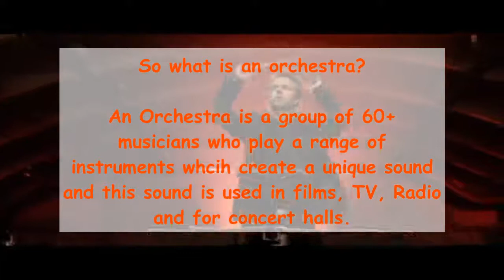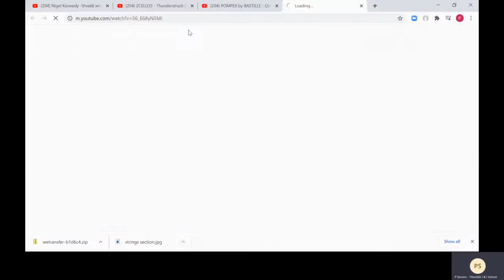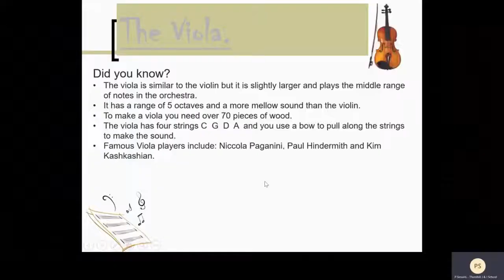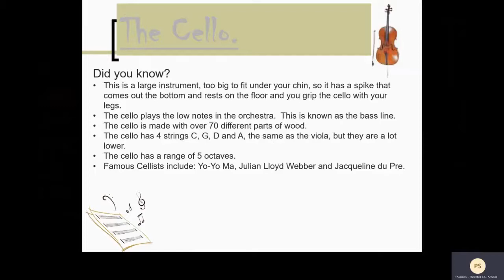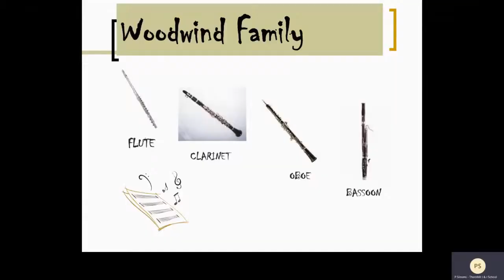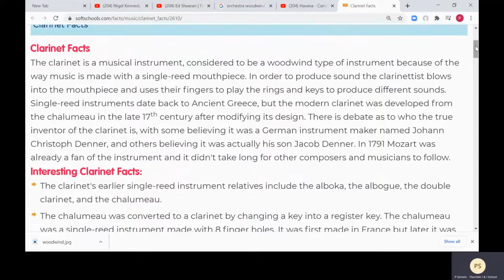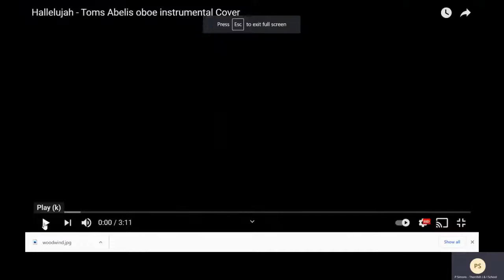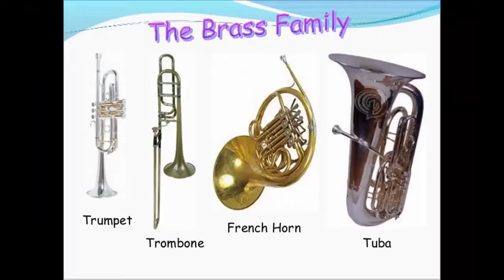KS1 A guide to the Orchestra Part 1